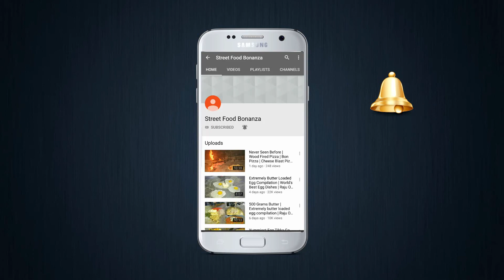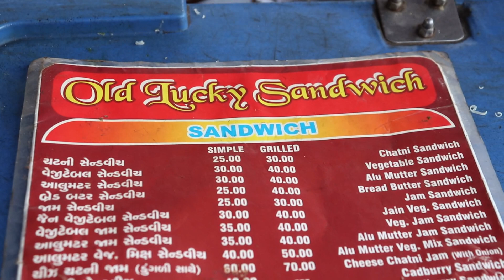Homemade Cheese Katka Bun | How To Make Katka Bread | Veg Street Meal | Indian Street Food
Address :
Old Lucky Pizza & Sandwich
Behind GLS College,
Law Garden, Navrangpura,